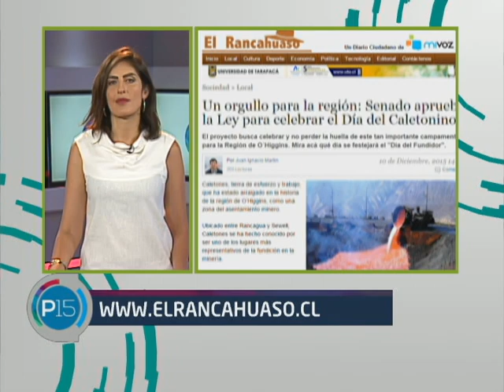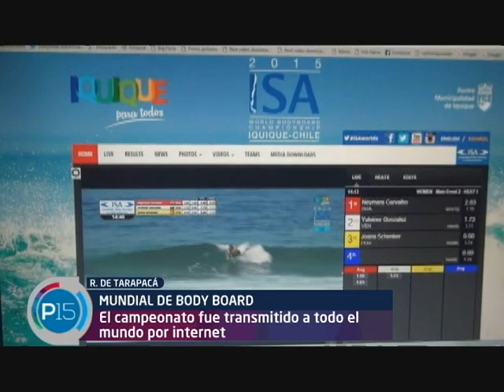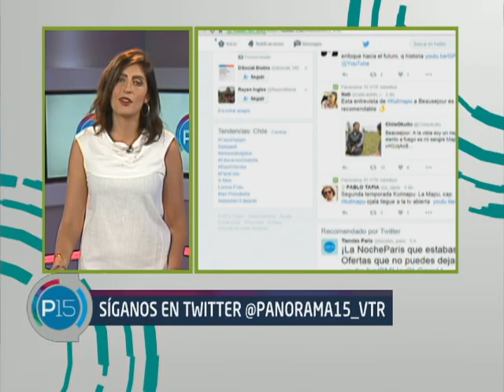CAP. 267 Coquimbo Valdivia Araucanía LosLagos Biobío y más!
En pauta:
- INICIATIVA DE DESCENTRALIZACIÓN PROFUNDA EN COQUIMBO
- VALDIVIANOS SALEN A LA CALLE PIDIENDO MEJORAS EN CONECTIVIDAD
- CIUDADANOS DE PERQUENCO LOGRAN SALIR ADELANTE LUEGO DE EXPROPIACIÓN
- ESTADIO MUNICIPAL DE FLORIDA ABRE SUS PUERTAS!
- TORNERO INTERNACIONAL DE BODY BOARD EN TARAPACÁ
- PREPRARATIVOS PARA FIESTA DE AÑO NUEVO EN VALPARAÍSO